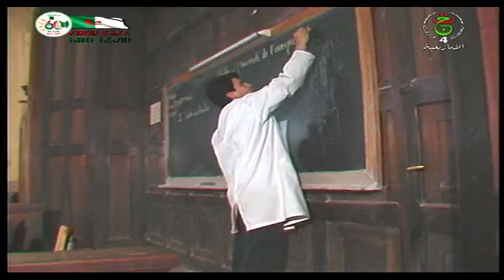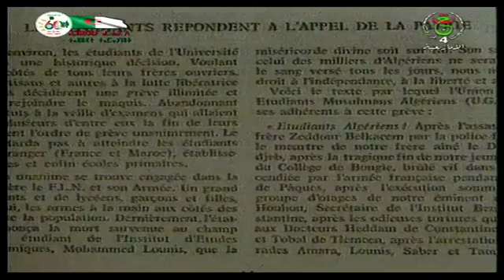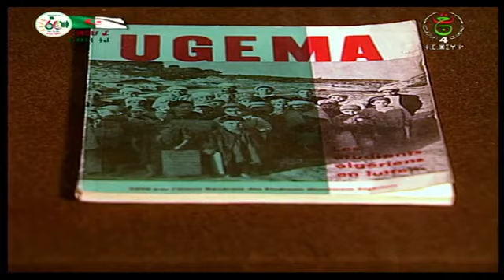يوم الطالب إضراب الـ 19 ماي